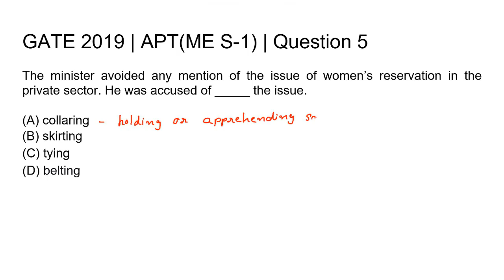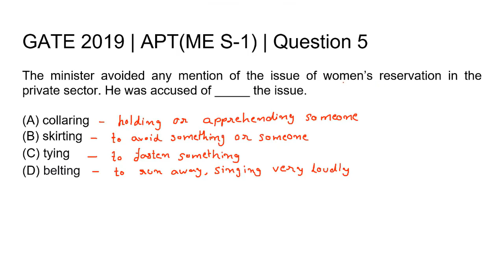Q5 APT ME 2019 S1